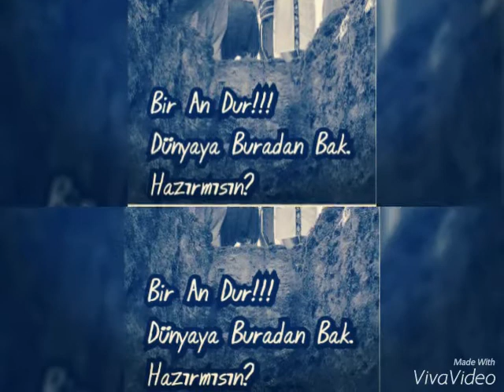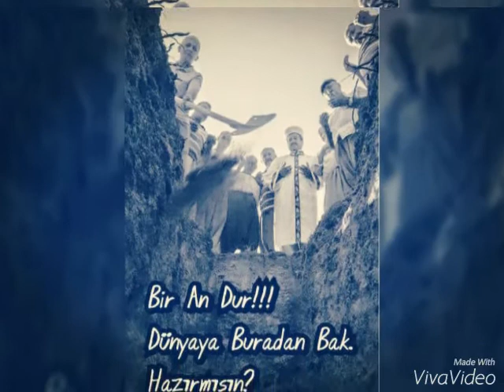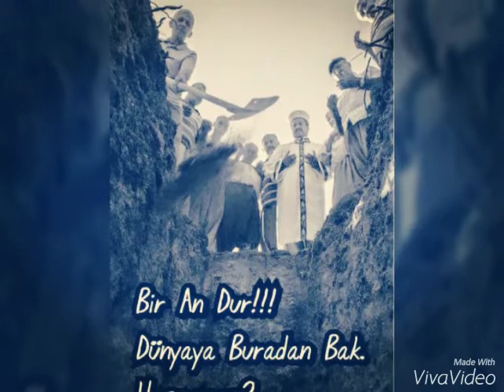Sıkıntılardan diriliş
islami sohbet vaaz nasihat namaz Timurtaş din şeriat Kuran dizi film